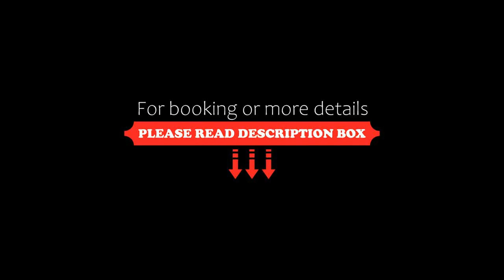Mercure Hotel Nelspruit, Nelspruit, South Africa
About Property:
You're eligible for a Genius discount at Mercure Hotel Nelspruit! To save at this property, all you have to do is sign in.
Situated 20 km from Nelspruit, in the centre of Mpumalanga, only 45 minutes from Kruger National Park and 25 km from the airport, this modern hotel radiates a truly welcoming atmosphere.
Surrounded by beautiful gardens, Mercure Hotel Nelspruit offers 104 self-catering and spacious r...
Property Type: Hotel
Address: Cnr N4 & Graniet Street, 1200 Nelspruit, South Africa
Searching For
1. Mercure Hotel Nelspruit - Nelspruit - South Africa
2. Mercure Hotel Nelspruit - Nelspruit - South Africa Address
3. Mercure Hotel Nelspruit - Nelspruit - South Africa Rooms
4. Mercure Hotel Nelspruit - Nelspruit - South Africa Amenities
5. Mercure Hotel Nelspruit - Nelspruit - South Africa Offers and Deals
Audio Credit:
Track Title: Blank Slate
Artist: VYEN